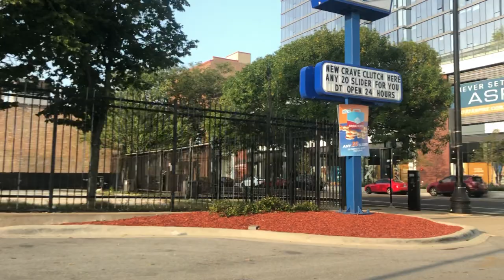Whiting | Calumet City | Dolton | Riverdale | Southside | Northside | Chicago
hicago

00:01 Whiting is a city located in the Chicago Metropolitan Area in Lake County, Indiana, which was founded in 1889. The city is located on the southern shore of Lake Michigan. It is roughly 16 miles from the Chicago Loop and two miles from Chicago's South Side.

20:00 Calumet City is a city in Cook County, Illinois. The population was 37,042 at the 2010 census, a decline of 5.2% from 2000. The ZIP code is 60409.

26:00 Dolton is a village in Cook County, Illinois, United States. The population was 23,153 at the 2010 census. Dolton is located just west of the expressway Interstate 94 and immediately south of the city limits of Chicago. Its most common ZIP code is 60419.

1:06:00 Riverdale is a village in Cook County, Illinois, United States. The population was 13,549 at the 2010 census. The village shares its name with the bordering Riverdale neighborhood in Chicago.

1:11:00 Chicago The South Side is an area of Chicago. It is the largest of the three Sides of the city that radiate from downtown—the others being the North Side and the West Side. Much of the South Side came from the city's annexation of townships such as Hyde Park.

1:28:00 Auburn Gresham, most commonly referred to simply as Gresham, is one of the 77 official community areas of the city of Chicago, Illinois.

1:35:00 West Englewood, one of the 77 community areas, is on the southwest side of Chicago, Illinois. At one time it was known as South Lynne.

2:00:00 South loop Set next to Museum Campus and including historic Printers Row, the large South Loop is a lively hub of classic bars and diverse restaurants, plus longtime clubs Jazz Showcase and Buddy Guy's Legends. Students and creative types frequent the Museum of Contemporary Photography, while blues label Chess Records offers tours of its recording studio. Prairie Avenue Historic District is lined with 19th-century mansions.

Rogers Park is the first of Chicago's 77 community areas. Located 9 miles (14 km) from the Loop, it is on the city's far north side on the shore of Lake Michigan. The neighborhood is commonly known for its cultural diversity, lush green public spaces, early 20th century architecture, live theater, unique bars/restaurants, beaches, and progressive mindset. It is bounded by the city of Evanston along Juneway Terrace and Howard Street to the north, Ridge Boulevard to the west, Devon Avenue and the Edgewater neighborhood to the south, and Lake Michigan to the east. The neighborhood just to the west, West Ridge, was part of Rogers Park until the 1890s and is still commonly referred to as West Rogers Park.